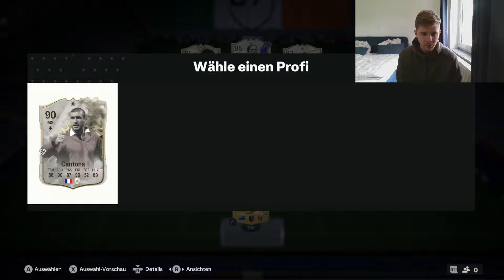EA FC 24 (FIFA 24): WELTREKORD! 11x ICONS in 132 Rated Full ICON Fut Draft Challenge Ultimate Team